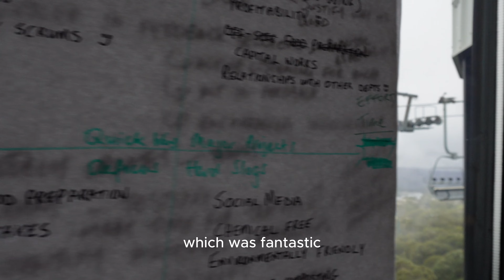Leadership Development Program with Mt Buller | Testimonial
Employing over 1,000 staff each ski season, Mt Buller is the most popular ski resort in Victoria.

In preparation for the 2023 ski season and future growth opportunities for the Buller Ski Lifts team, they were looking to invest in the leadership capability of their exisiting leaders, emerging leaders and high potential employees.

Focused around building empathy, trust, collaboration and awareness, Xperience and Reiss Motivation Australia partnered to deliver an energetic and memorable 2-day leadership program on the mountain.

The Reiss Motivation Profile was used to support each leader deepen their self-awareness, understand their unique leadership style and get insight into the needs of their teams and peers.

With better understanding of self and others, the team were ready to participate in an immersive learning experience targeted at strengthening collaboration and empathy, finding solutions to complex business challenges, and increasing resilience facing into a period of change and growth.

In this video, Noel Landry, General Manager, and Ryo Parker, HR Manager at Mt Buller share their thoughts on the 2-day program.